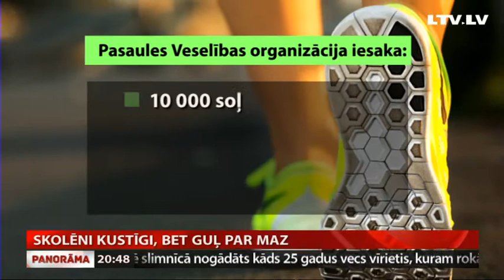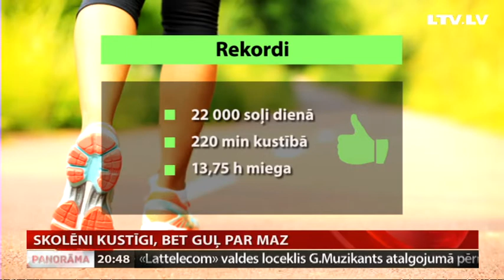Skolēni kustīgi, bet guļ par maz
Tieši brīvdienās bērni un pieaugušie ir slinkāki nekā tad, kad jāiet un skolu un uz darbu. To apliecina Latvijas Olimpiskās komitejas un Latvijas mobilā telefona kopīgi veiktais pētījums. Tā laikā Jelgavas 4. vidusskolas skolotāji, skolēni un viņu vecāki nēsāja viedaproces, kas fiksēja gan kustības, gan pulsu, gan miegu.  Stāsta Aija Kinca.